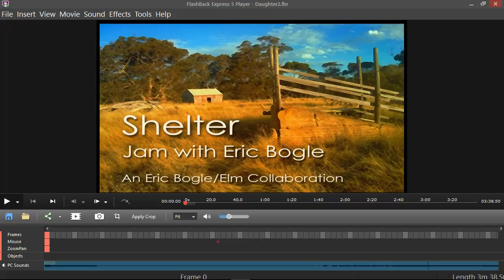Shelter - Daughter 1b - Jam with Eric Bogle - 2016 Fairbridge and Stretch Festival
A video compilation mixed by Elm. In this video, Walter's eldest daughter, Trudi, takes centre-stage performing Shelter, accompanied by the family's choral singing members and computer generated piano and oboe.